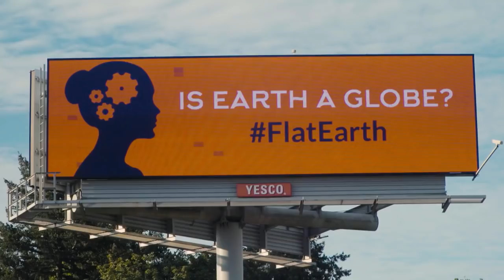Flat Earth - Behind The Curve Official Teaser Trailer ✅